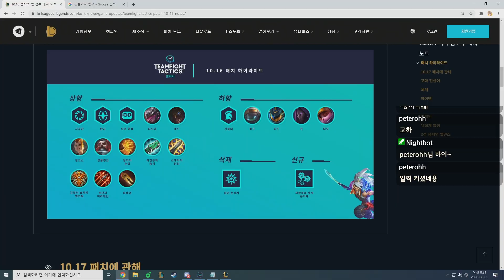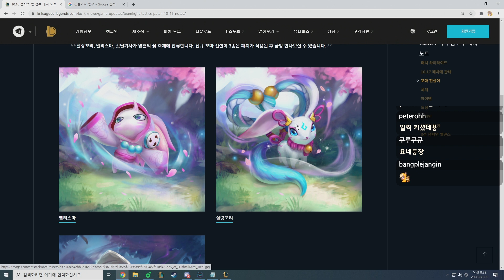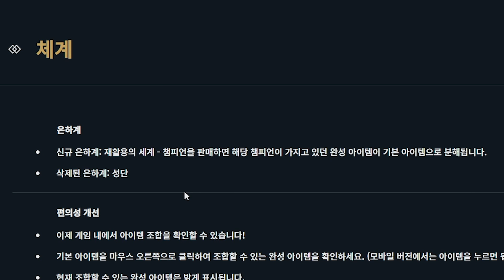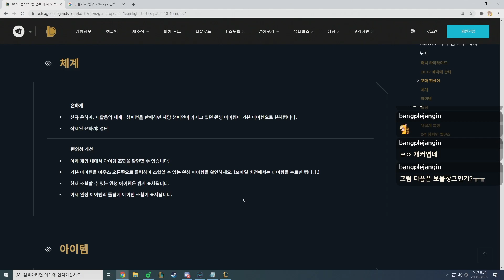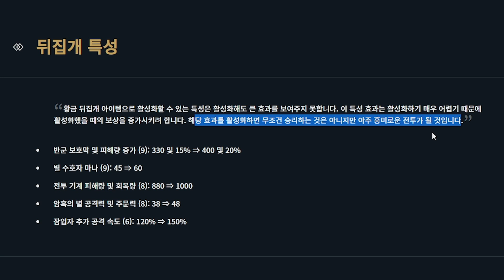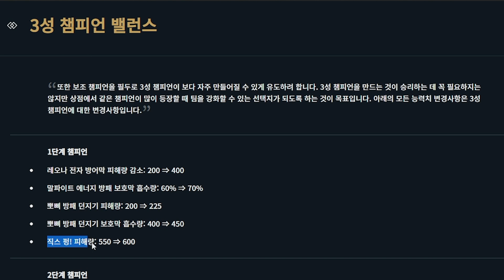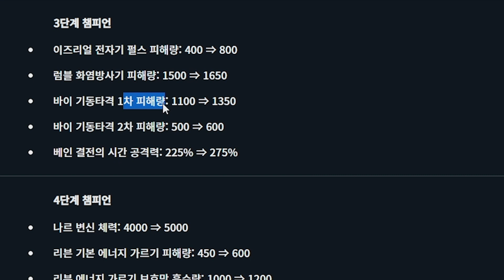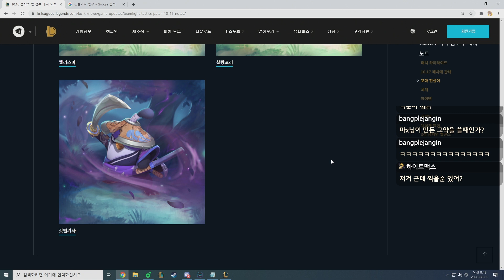8월5일 롤토체스 10.16 패치노트 시공간,이즈,우주해적 떡상각?!